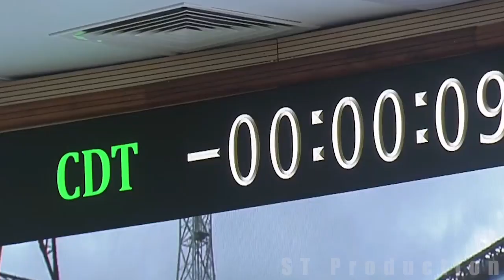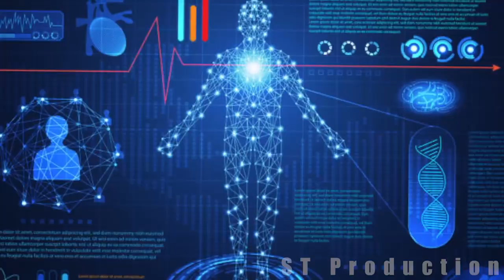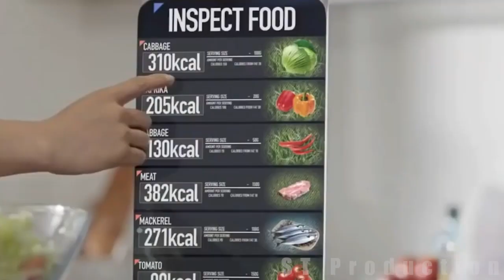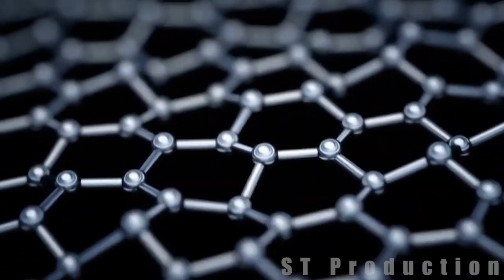ho munda song ,new ho munda song, hai re tang ho samaj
director- sangram Tiu
lyrics and singer- magu purty
producer- magu purty
audio recording- sagun studio thakur  munda
video editing- viral Cine production